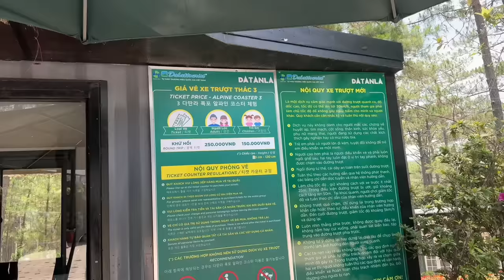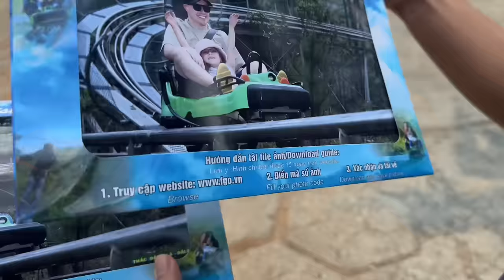Vlog 2430 ll MỘT NGÀY QUÁ VUI TẠI ĐÀ LẠT- CHIKA FARM- PUPPY FARM- HÁI DÂU- CƠM QUÊ ĐÀ LẠT